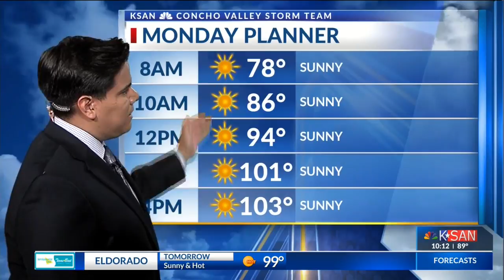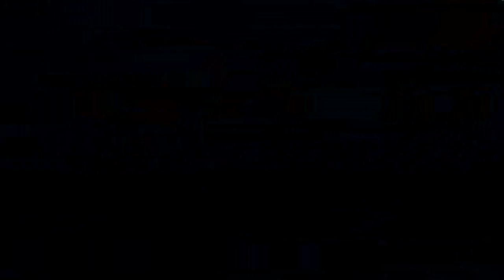KSAN Storm Team Daily Forecast Update - Sunday July, 1 2018